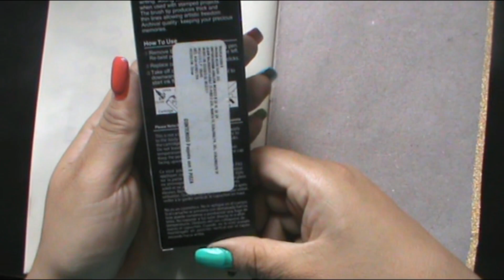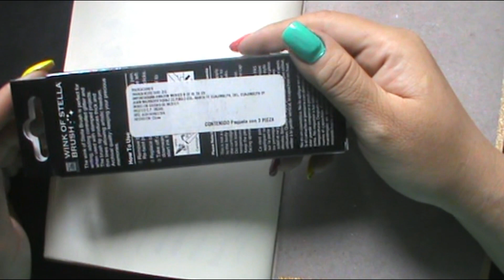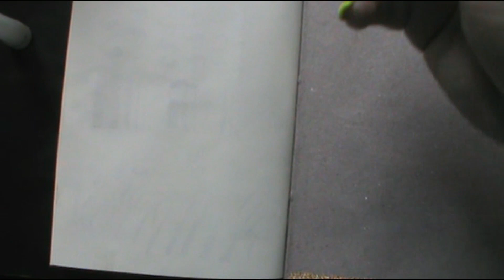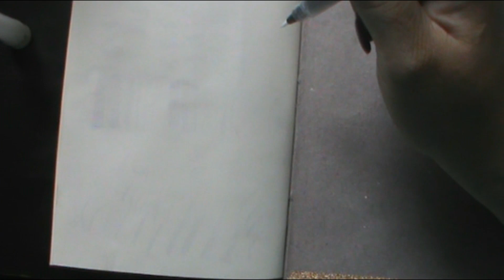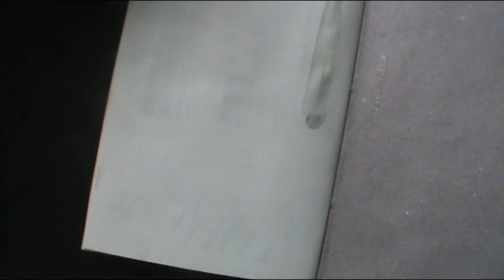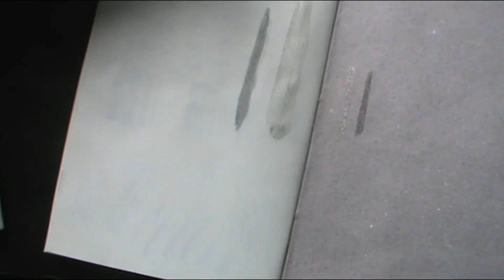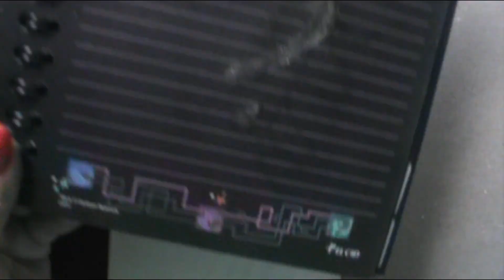primeras impresiones Wink of stella brush, transparente, oro y plata de Kuretake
Hola!